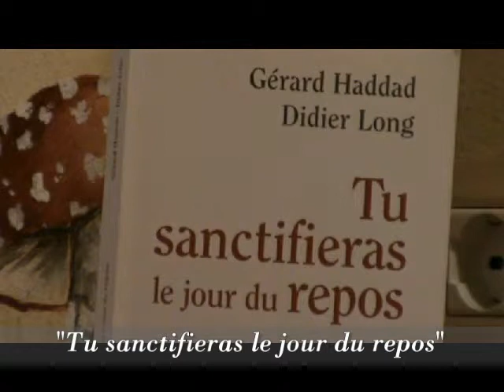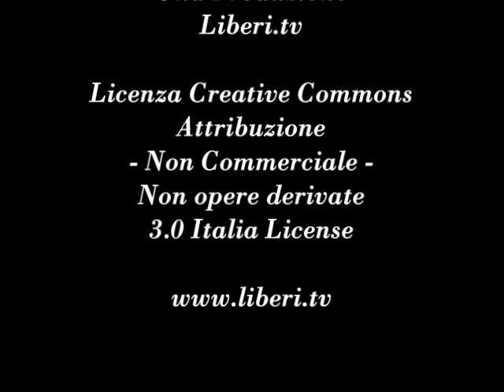"Tu santificherai il giorno di riposo" - Giancarlo Calciolari legge Gérard Haddad e Didier Long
"Tu santificherai il giorno di riposo" ("Tu sanctifieras le jour du repos") di Gérard Haddad e Didier Long, Salvator, Parigi, 2012